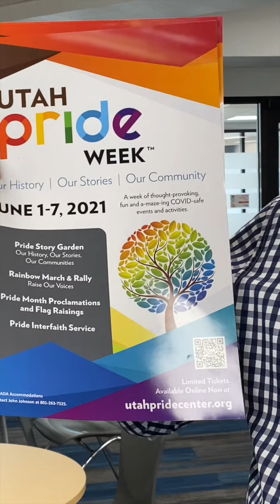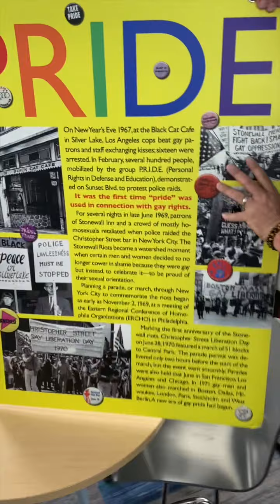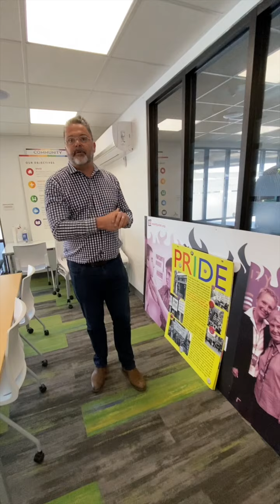16 PRIDE Week Questions